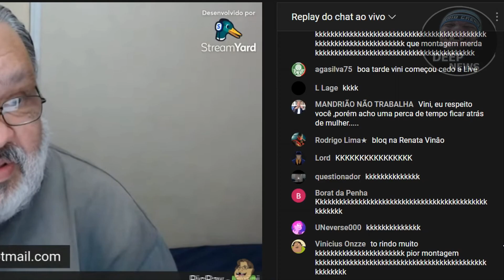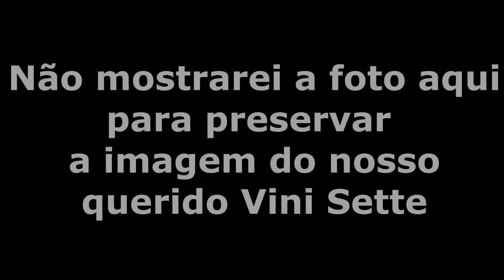VINI SETTE FALA SOBRE SUP0ST0 VAZAMENTO DE VÍDE0 INT1M0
Ignore: Vini Sette Bluezao Jean Contador de Histórias Homem Deita Rafão Otaku Vida De Um Gordo Canal do Poeira Abner Trovão Silvana Gorgim Alice Hael